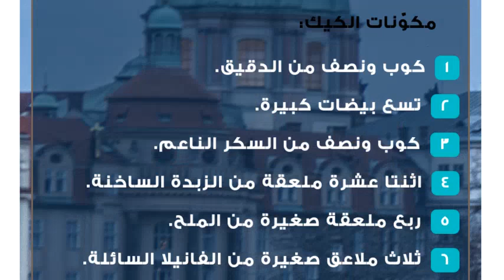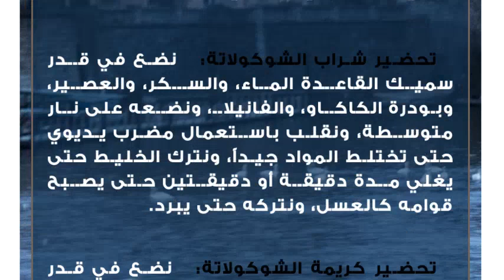عمل جاتو بالشوكولاتة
جاتو الشوكولاتة
يُصنف الجاتو على أنه من الحلويات العالمية المشهورة، ومن أكثر الأنواع التي تُحضَّر في المناسبات السعيدة، وخاصة الأعراس، وأعياد الميلاد، إذ يوجد منه العديد من الأنواع التي تُقدَّم وتزيَّن بطرق ملائمة مع المناسبة التي أُعدَّ من أجلها، كما توجد الكثير من أدوات التزيين، ومن أهمها الكريمة بأنواعها المختلفة.عمل جاتو الشوكولاتةالمكوّنات
مكوّنات الكيك:

 كوب ونصف من الدقيق.
 تسع بيضات كبيرة.
 كوب ونصف من السكر الناعم.
 اثنتا عشرة ملعقة من الزبدة الساخنة.
 ربع ملعقة صغيرة من الملح.
 ثلاث ملاعق صغيرة من الفانيلا السائلة.
 فارماسيلي للتزيين.

مكوّنات الشراب:

 كوب من الماء.
 نصف كوب من السكر.
 ملعقة صغيرة من عصير الليمون.
 ثلاث ملاعق كبيرة من بودرة الكاكاو السادة.
 نصف ملعقة صغيرة من الفانيلا السائلة.

مكوّنات كريمة الشوكولاتة:

 أربعة أكواب من الكريمة السائلة.
 خمسمئة غرام من الشوكولاتة المقطعة.طريقة التحضير
 نسخن الفرن على درجة حرارة مئة وثمانين، ونثبت الرف الشبكي الأوسط.
 نُحضر صينية مستطيلة الشكل، ونبطّنها بقطعة من ورق الزبدة.
 ننخل على قطعة من ورق الزبدة نصف كوب من الدقيق، ورشة صغيرة من الملح.
 نضع في وعاء عميق ثلاث بيضات، ونصف كوب من السكر، والفانيلا، ونضع الوعاء في قدر ماء ساخن، ونضعه على نار متوسطة، ونقلب باستعمال المضرب اليدوي حتى يسخن البيض، ويتجانس مع السكر.
 نضع الوعاء في جهاز الخلاط الكهربائي، ونثبت المضرب الشبكي، ونشغل على سرعة متوسطة لمدة أربع دقائق حتى يتضاعف حجم البيض، ويصبح لونه أصفر.
 نبعد الوعاء عن الجهاز، ونضيف الدقيق، وأربع ملاعق كبيرة من الزبدة المذابة إلى البيض، ونقلب بهدوء وخفة باستعمال ملعقة بلاستيكية حتى يصبح الخليط متجانساً.
 نسكب الخليط في الصينية، ونساوي السطح بظهر ملعقة.
 ندخل الصينية إلى الفرن مدة ست عشرة دقيقة حتى ينضج الكيك تماماً، ثم نخرجها ونترك الكيك حتى يبرد تماماً.
 نكرر الخطوة السابقة حتى نعمل طبقتين من الكيك باستعمال نصف الكمية المتبقية من المكوّنات.
 نُقطع على قاعدة كرتونية أو على لوح تقطيع نظيف طبقة من الكيك، ونتخلص من ورق الزبدة.
 نوزع على طبقة الكيك باستعمال ملعقة كبيرة ثُلث كمية من شراب الكاكاو، ونوزع ثلث كمية الكريمة باستعمال سكين معدنية عريضة.
 نضع طبقة ثانية من الكيك، ونوزع نصف كمية الشراب، ونصف كمية الكريمة، ونضع الطبقة الأخيرة، ونوزع بقية الكريمة والشراب.
 نُقطع الجاتو باستعمال سكينة منشارية إلى قطع مستطيلة الشكل.
 نضع بقية الكريمة في كيس تزيين مثبت فيه قمع مزخرف، ونزين مستطيلات الجاتو بالكريمة، وننثر الفارماسيلي، ونضعه في البراد حتى يتماسك لحين التقديم.

تحضير شراب الشوكولاتة: نضع في قدر سميك القاعدة الماء، والسكر، والعصير، وبودرة الكاكاو، والفانيلا، ونضعه على نار متوسطة، ونقلب باستعمال مضرب يديوي حتى تختلط المواد جيداً، ونترك الخليط حتى يغلي مدة دقيقة أو دقيقتين حتى يصبح قوامه كالعسل، ونتركه حتى يبرد.

تحضير كريمة الشوكولاتة: نضع في قدر سميك القاعدة الكريمة، ونضعه على نار متوسطة حتى يسخن، بحيثُ لا نتركها تغلي، ثم نضيف الشوكولاتة، ونقلب بملعقة حتى تذوب جيداً، وتتكون لدينا كريمة ناعمة، ونتركها حتى تبرد تماماً قبل استعمالها لحشو الجاتو، ونحتفظ بالكريمة لحين تجهيز الجاتو.